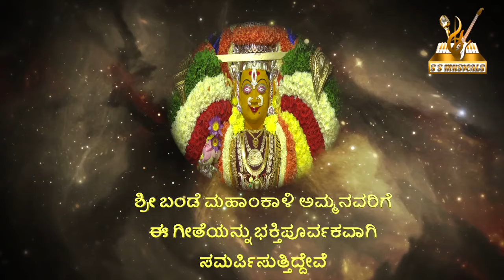SRI BANDI MAHAKALI AMMA SONG | SRISURESH | ANURADHA BHAT | SS MUSICALS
MUSIC LYRICS  - SRISURESH
SINGER - ANURADHA BHAT
PRODUCE BY - SS MUSICALS